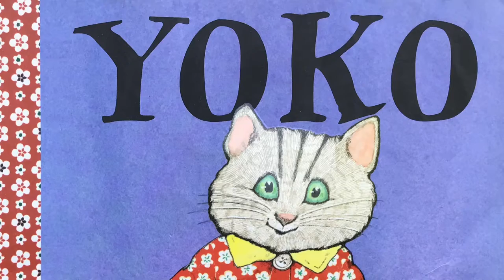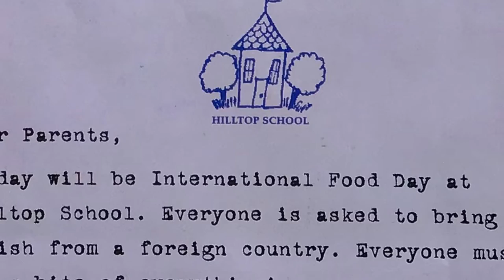Yoko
Find out what happens when Yoko takes her favorite lunch to school. “Yoko” by Rosemary Wells